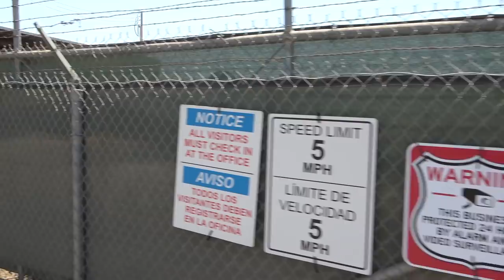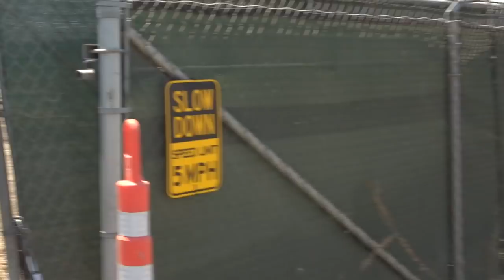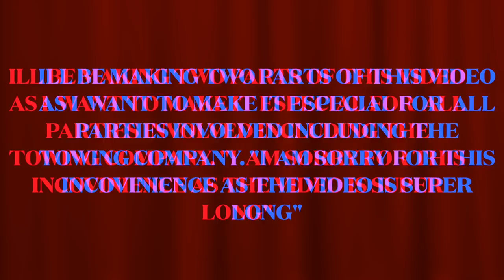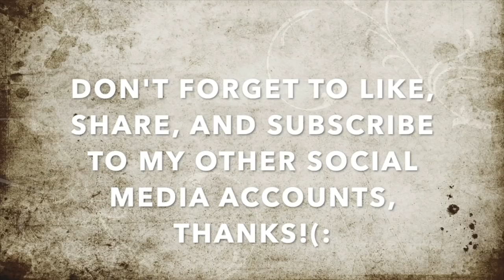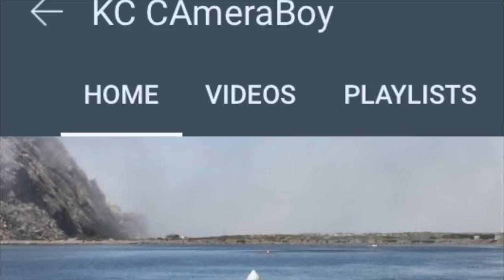Tractor Karen Leads Butthurt Tyrant To Falsely Arrest Me For Filming-1st Amendment Audit